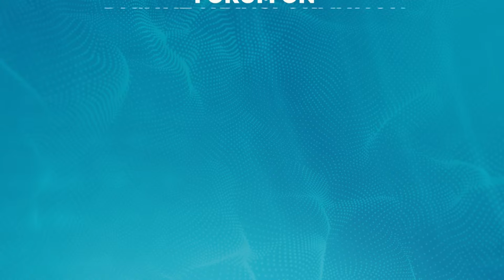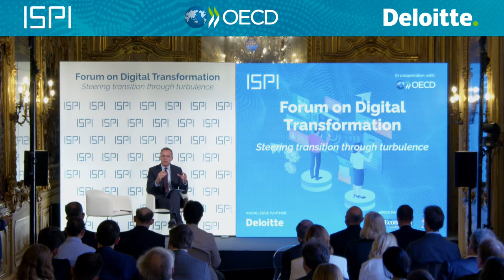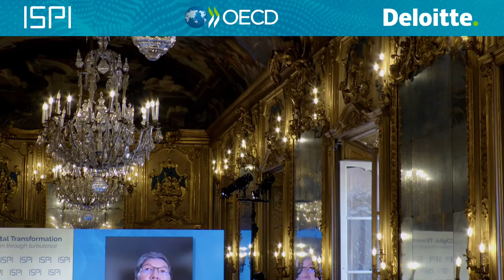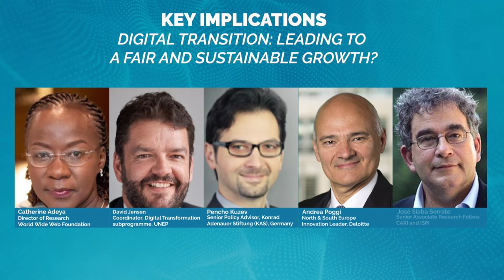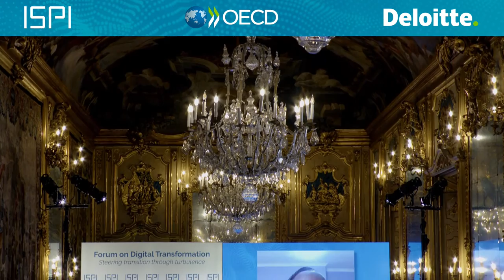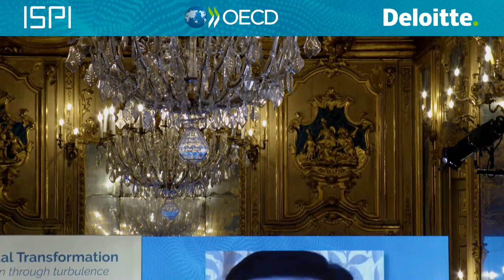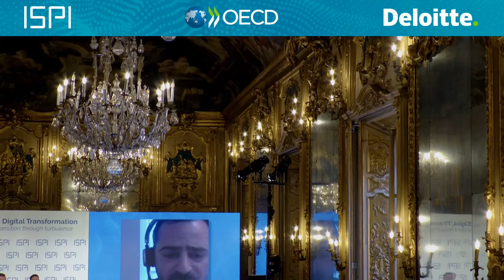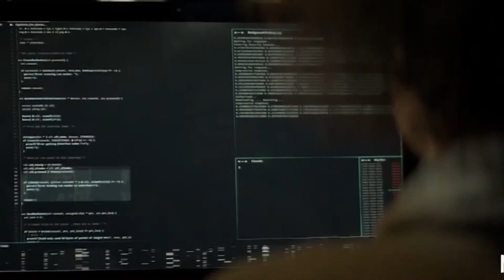Forum on Digital Transformation | Steering transition through turbulence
📚 ISPI

The Italian Institute for International Political Studies is one of oldest and most prestigious Italian think tanks, beyond being among the best in Europe. ISPI analyses the political, strategic and economic dynamics of the international system through research programs, publications, events, seminars and courses.